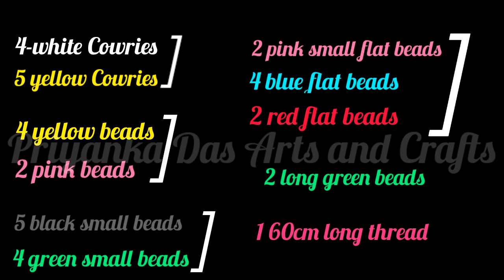Beautiful Clay Jewellery Making 🦋💓 | Priyanka Das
Beautiful Clay Jewellery Making 🦋💓

Thankyou For Visiting My Description ☺️🙏

From India